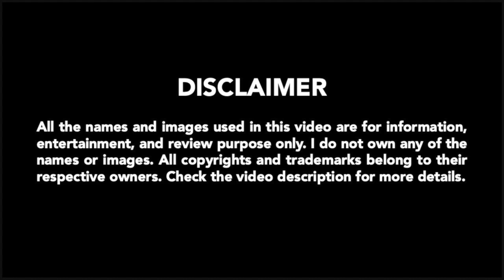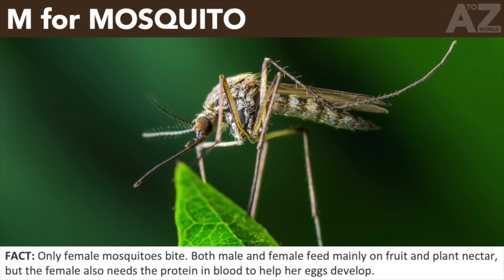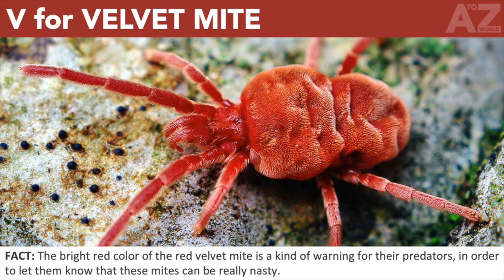A to Z of Insects | ABC of Insects | Insects starting with...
AtoZ World brings to you the ABC of Insects, i.e. Insect names starting with A all the way to Z. Do you know Insect names for each letter of the English Alphabet? Is there an Insect name for each letter of the English Alphabet? Watch the video to find out!

To keep things simple, only one entry is allowed for each letter. So, did your favorites and guesses for each letter make it to the list? Did I miss a famous or popular entry?

IMAGES
All the names and images used in this video are for information, entertainment, and review purpose only.